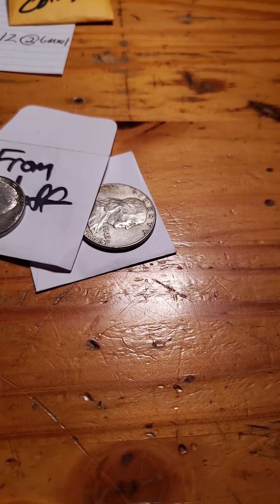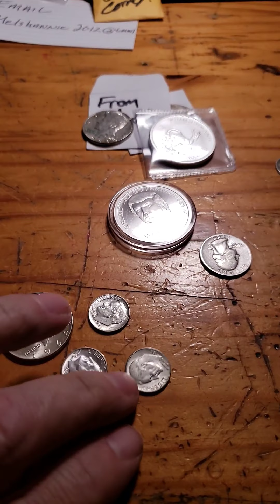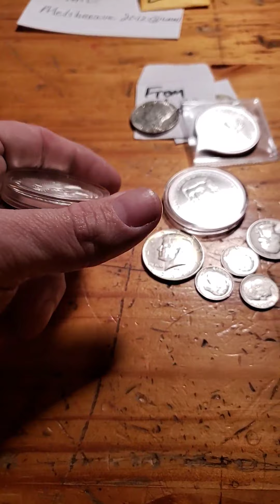Thank you hydroconomist and silver seeker